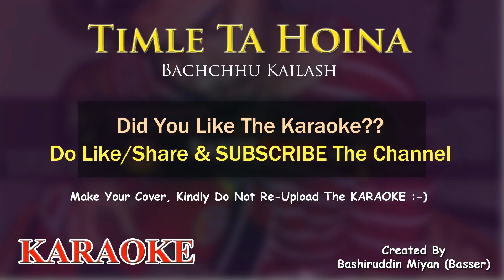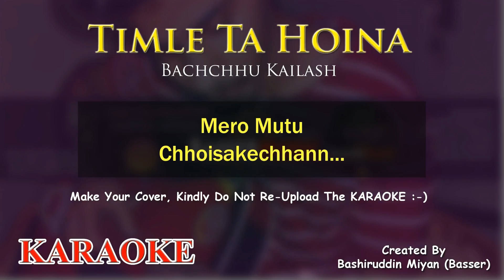Timle Ta hoina KARAOKE With Lyrics || High Quality Karaoke || Bachchu Kailash || BasserMusic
Nepali Karaoke Song - Timle Ta haina KARAOKE With Lyrics || High Quality Karaoke || Bachchu Kailash || BasserMusic

ORIGINAL CREDITS
Vocal - Bachhu Kailash

Karaoke Created By
Bashiruddin Miyan (Basser)

Keep Loving
Keep Supporting